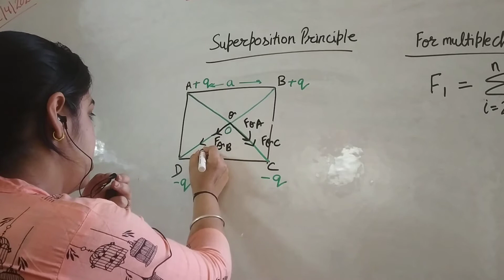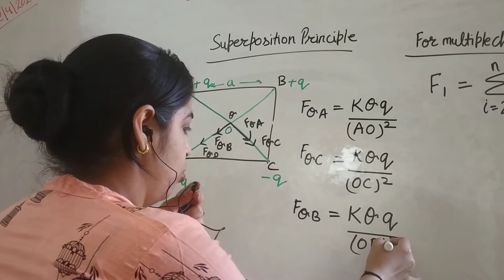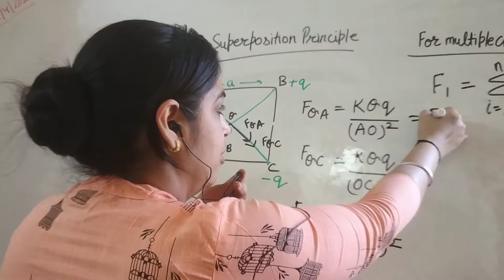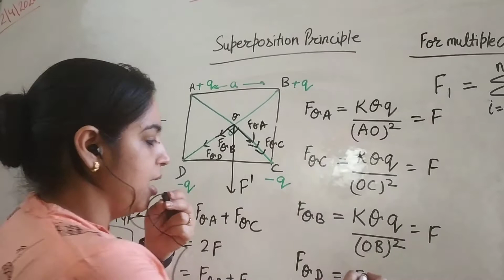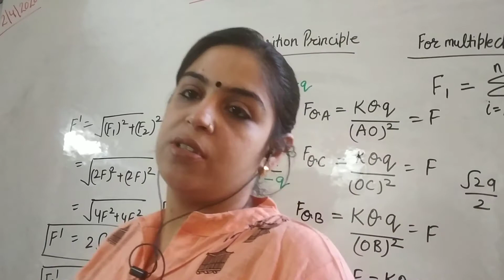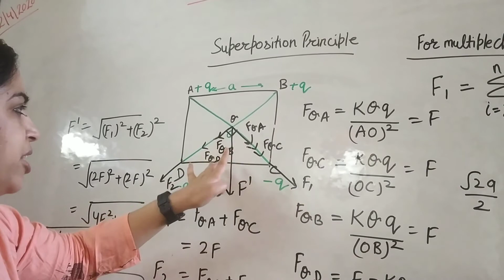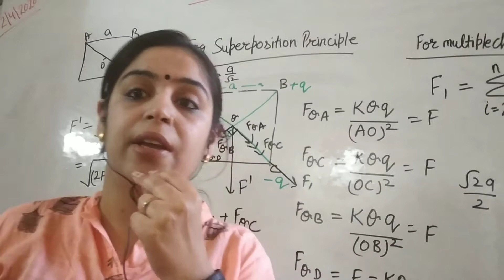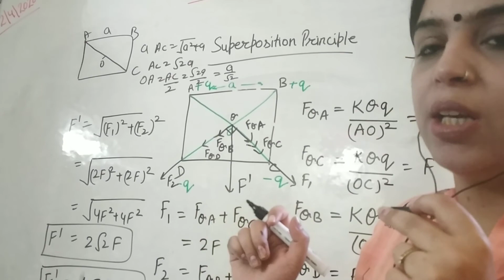Physics | Concept of Electrostatics | Class-12th | Part-6 | Superposition Numericals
Class : 12th
Syllabus : CBSE
Chapter : Concept of Electrostatics
Session : 2020-21
Part : 6
Subject : Physics
Topic : Superposition Numericals